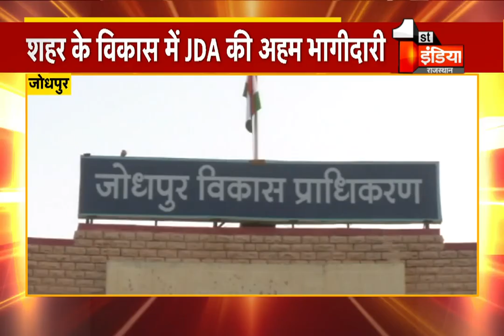फर्स्ट इंडिया न्यूज से Jodhpur JDA आयुक्त मेघराजसिंह ने की खास बातचीत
Jodhpur JDA Commissioner Meghraj Singh spoke to First India News
About Channel: